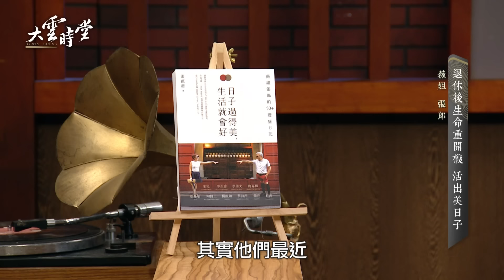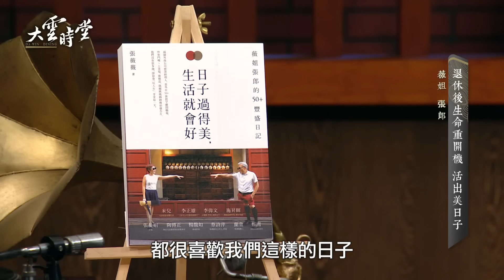【完整版】有他受不了 沒他活不了 老來伴的愛情持久戰 20210605【薇姐、張郎】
主持人：
  李四端

 來賓：
【外商退休主管】
  薇姐
【外商退休主管】
  張郎

 本集菜色：
  小黃瓜涼拌風雞
  榨菜豆乾肉絲

電視播出／週一.二.四.五 晚間10點 MOMOTV綜合台 CH75頻道